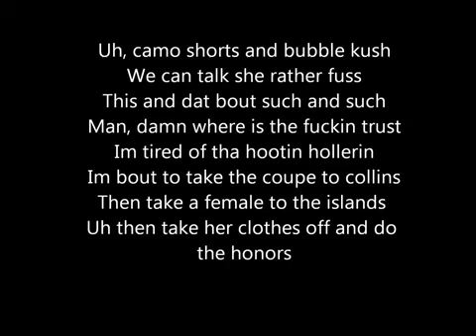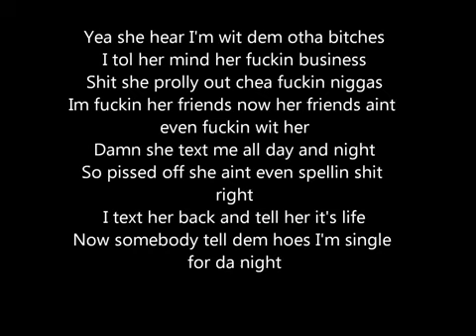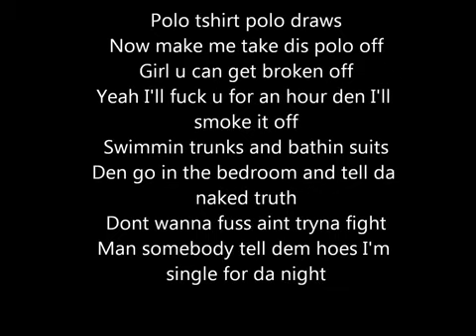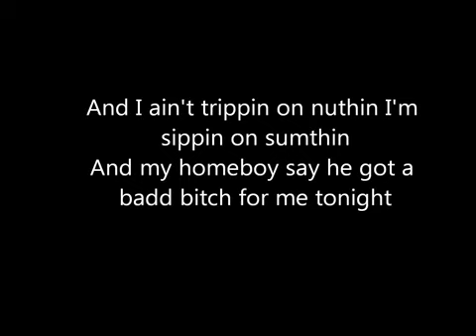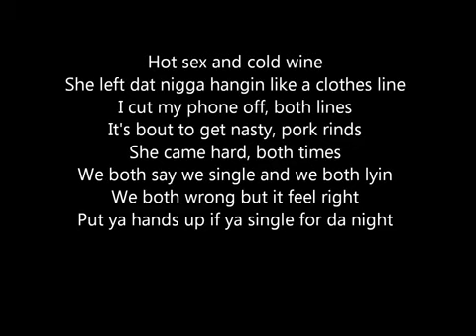Lil Wayne - I'm Single (Lyrics)